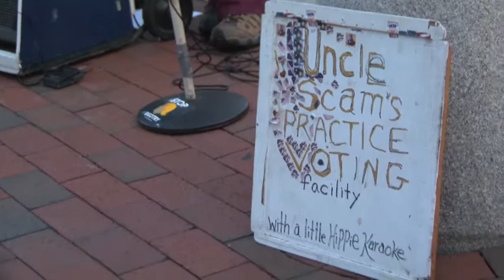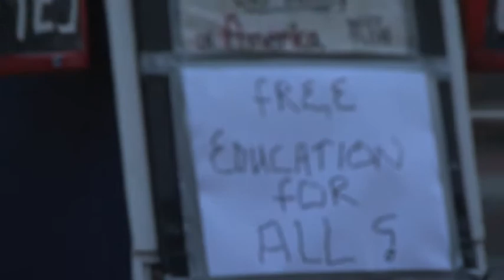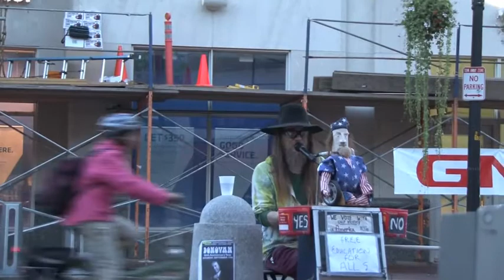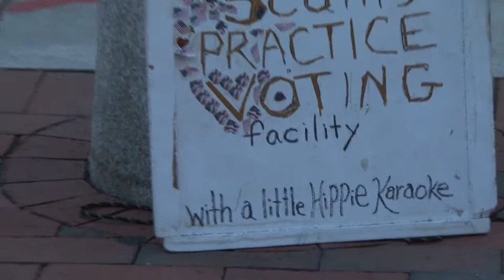Uncle Scam September 8. 2016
Uncle Scam in Brattle Square